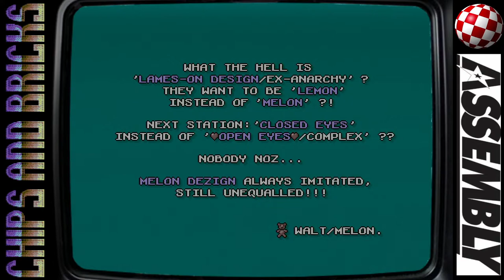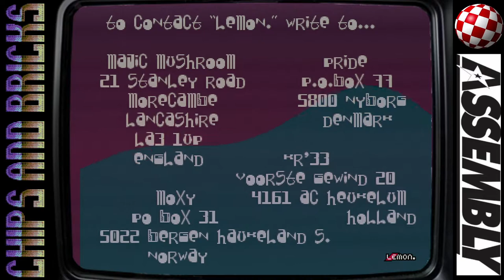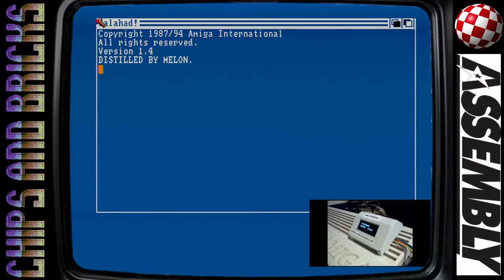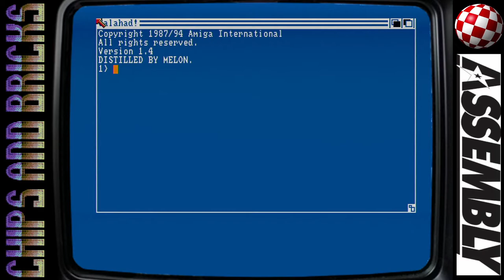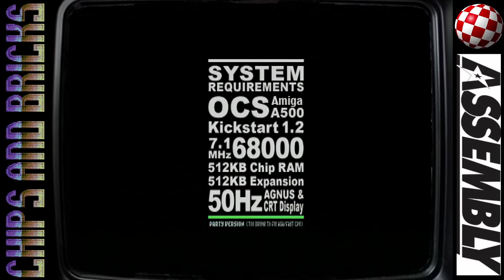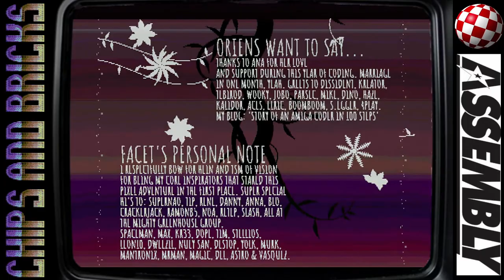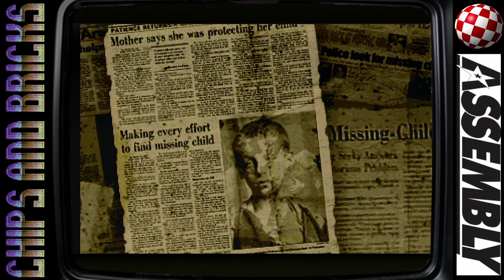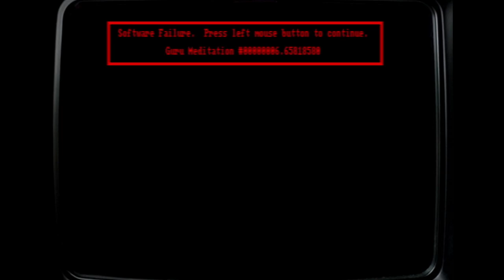Oldskool Amiga Fruit War That Never Was - Melon vs Lemon by Franky (Assembly Summer 2020 Demoscene)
In this Assembly loves Demoscene Special, Chips and Bricks has a look at the Amiga Fruit Wars that never was.  Melon versus Lemon.  All Amiga demos and intros running live from real hardware, with additional info from an arrogant bastard.

Check for the regular shows.